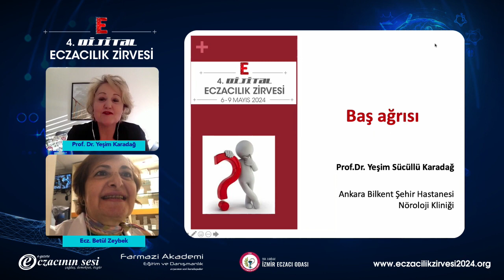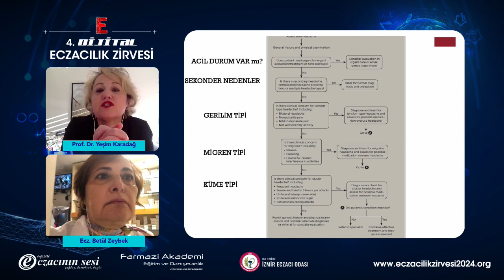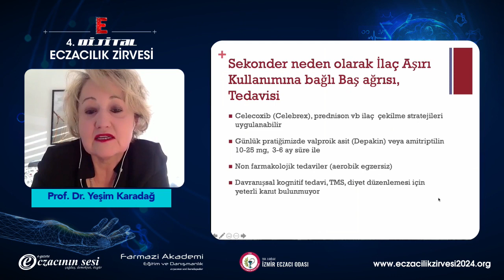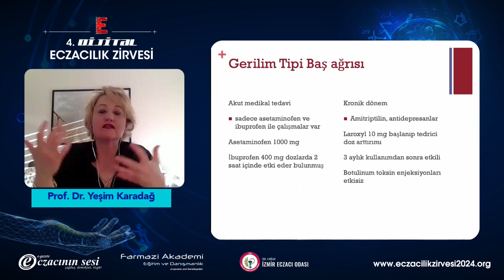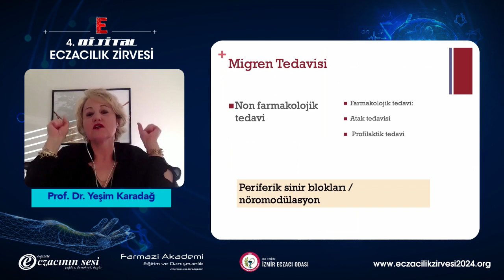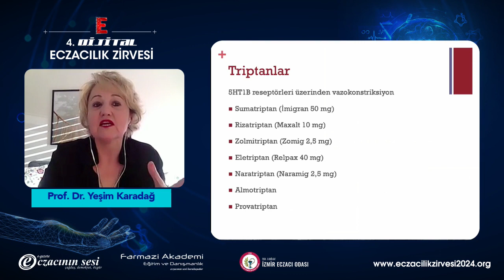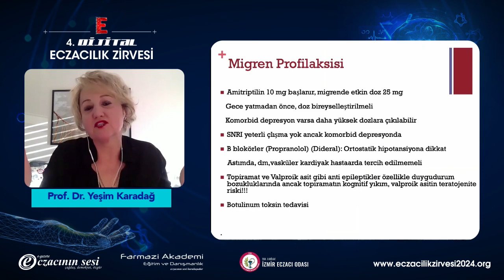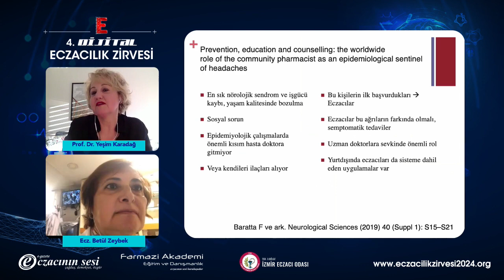BAŞ AĞRISI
Moderatör:
Ecz. Betül Zeybek

Konuşmacılar:
Prof. Dr. Yeşim Karadağ